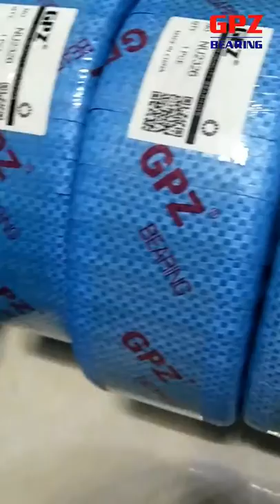GPZ high quality bearings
Wechat: gpzbearing
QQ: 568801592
Line:gpzbearing